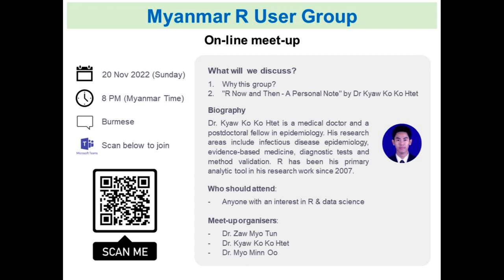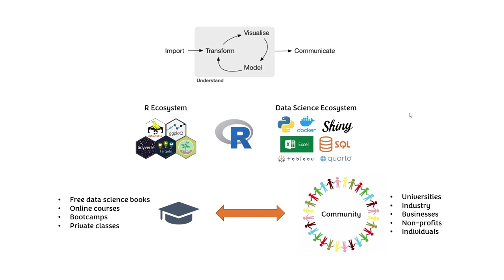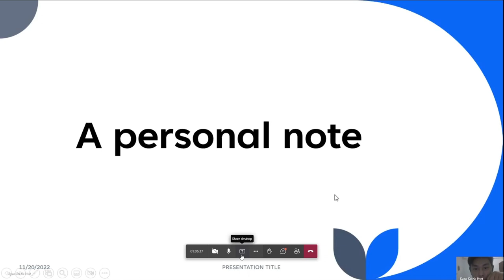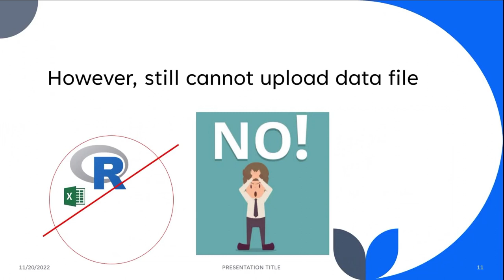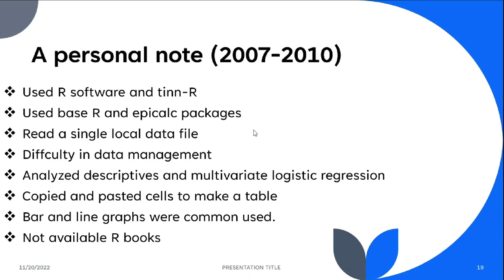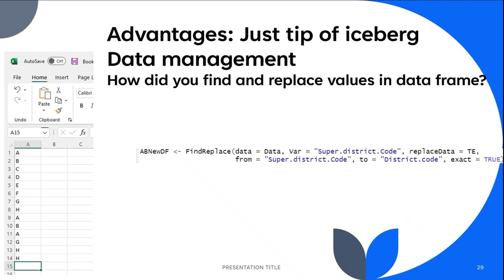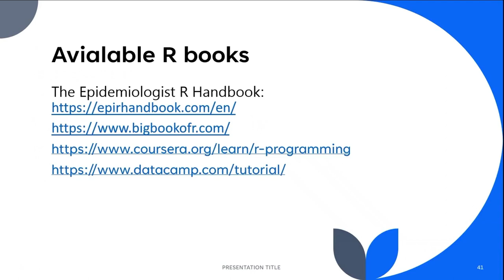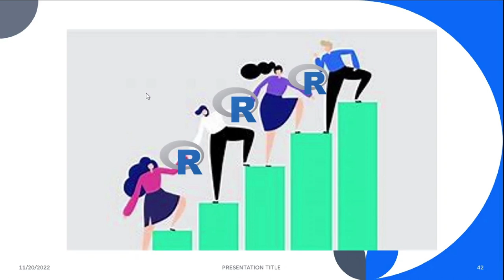Myanmar R User Group: Nov 2022 On-line meet-up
Date: 20 Nov 2022 (Sunday) 8 PM

1.Why this group?
2."R Now and Then - A Personal Note" by Dr Kyaw Ko Ko Htet

Biography
Dr. Kyaw Ko Ko Htet is a medical doctor and a postdoctoral fellow in epidemiology. His research areas include infectious disease epidemiology, evidence-based medicine, diagnostic tests and method validation. R has been his primary analytic tool in his research work since 2007.

Meet-up organisers:
-Dr. Zaw Myo Tun
-Dr. Kyaw Ko Ko Htet
-Dr. Myo Minn Oo